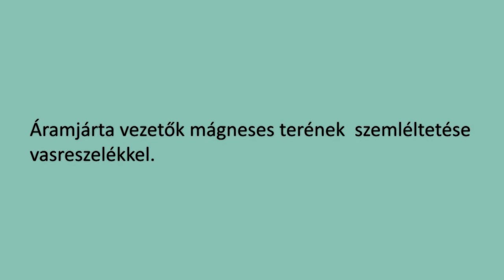Áramvezetők mágneses tere